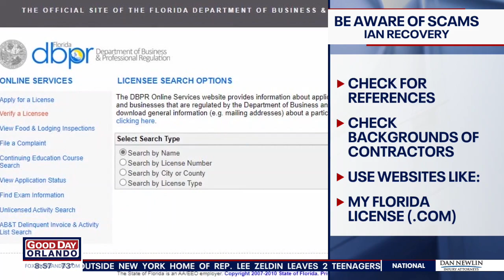Florida elderly resident with hurricane damage scammed by unlicensed contractor, Venice police say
Bay Indies was one of the hardest-hit areas in Venice from Hurricane Ian. Police along with code enforcement are making daily trips around the park, keeping an eye out for residents to keep them from being targeted by scammers.